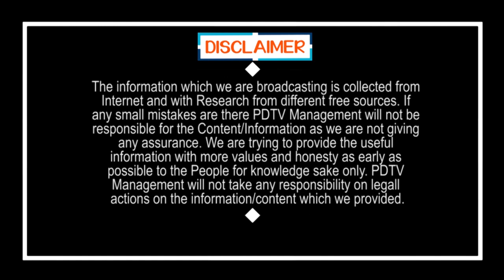Tirupati By Elections | Jagan | Srikalahasti Public Talk | చంద్రబాబు వల్ల కానిది జగన్.. | PDTV News